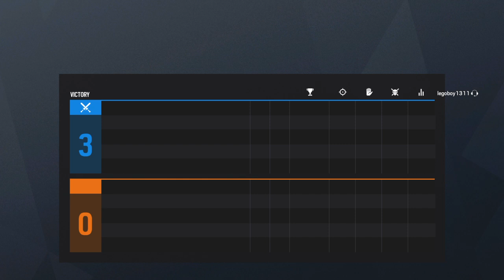Tom Clancy's Rainbow Six® Siege If you want to see a ace skip to 53:30